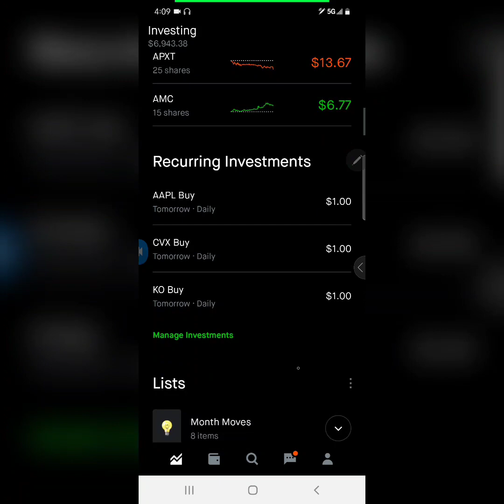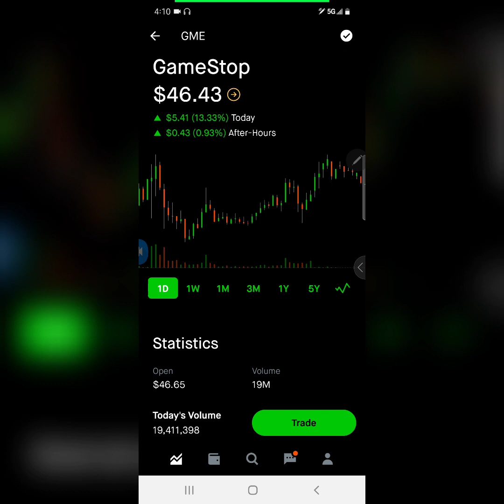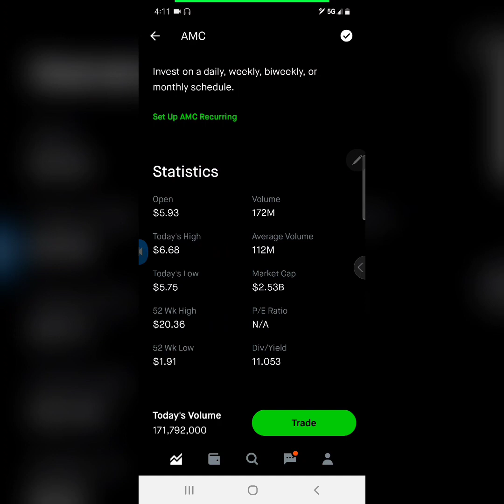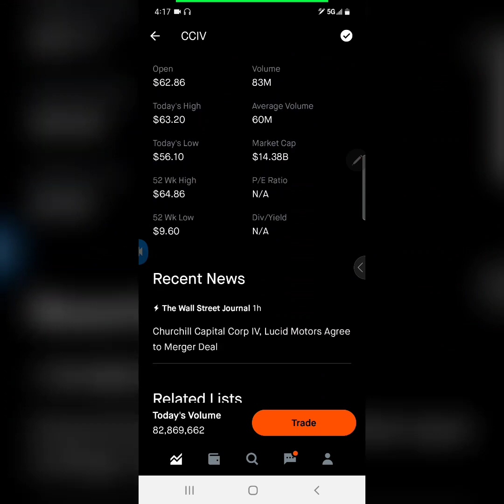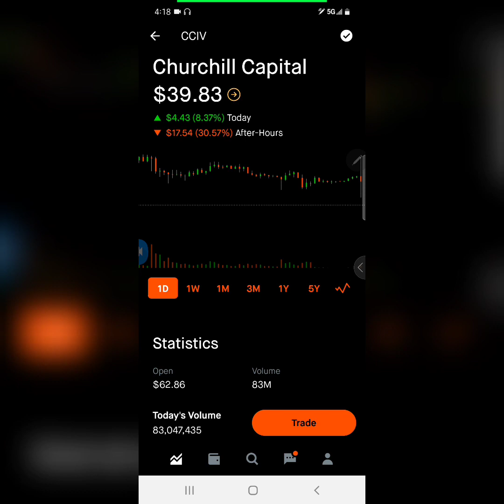Huge Update on GME, AMC and CCIV Stock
Start investing with Acorns today! Get $5 when you use my invite